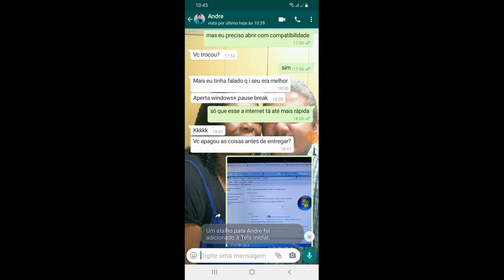CHEGA NOVA FUNÇÃO NO WHATSAPP QUE SERÁ PERIGOSA PRA QUEM TEM O QUE ESCONDER